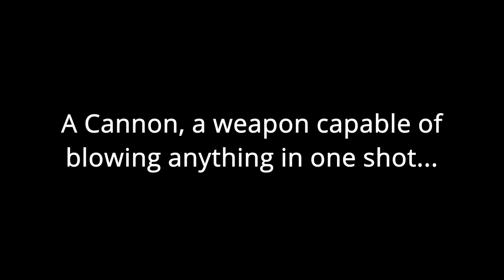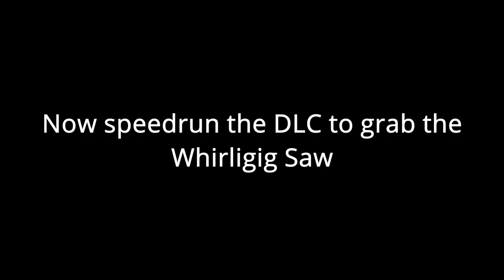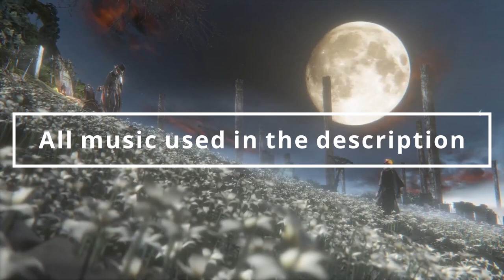How to beat Bloodborne with purely Cannon Only and completly break the game.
This one went a bit out of normal, with new things in this game being discovered frequently, it is now possible to beat a full run by using only a cannon! Hope you enjoy the video!